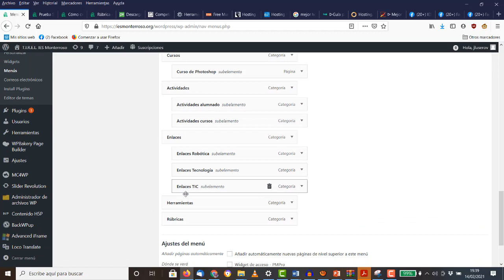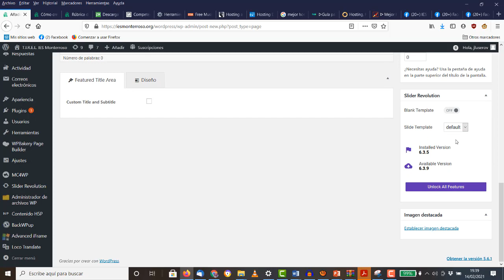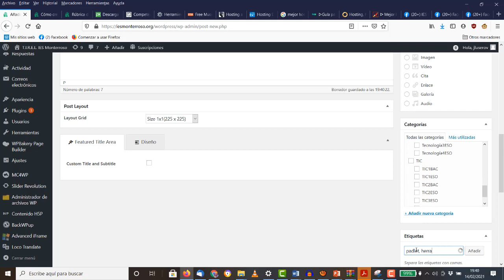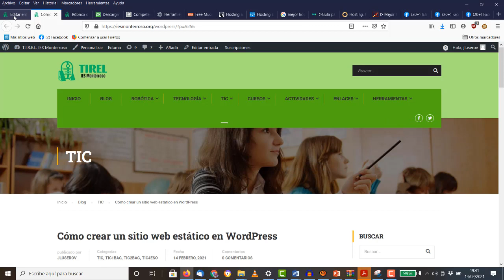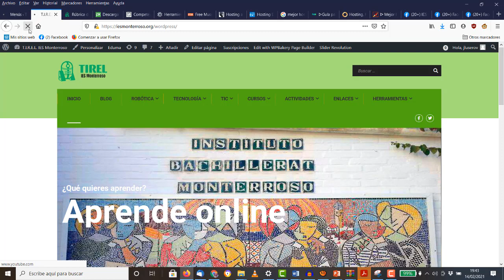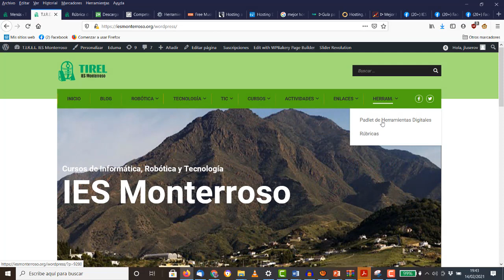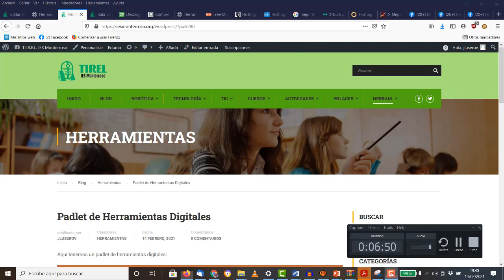TIREL Insertar padlet de herramientas digitales en Wordpress TIC ESO Bachillerato IES Monterroso